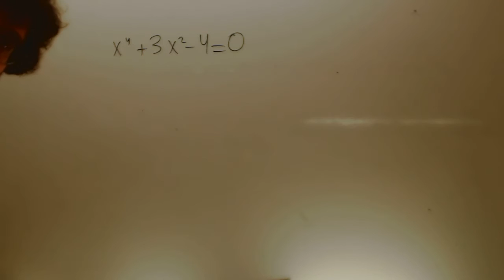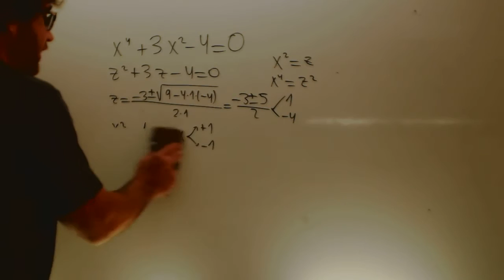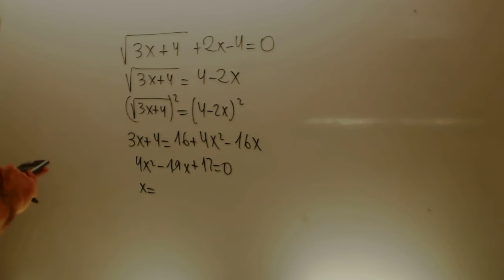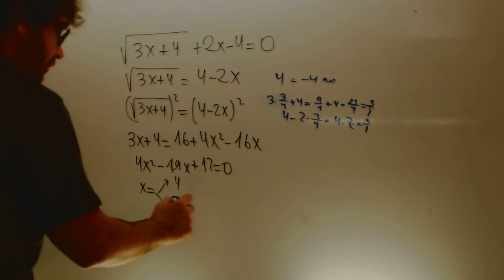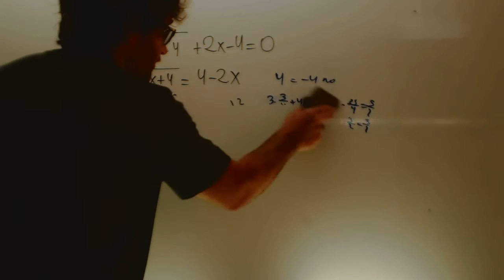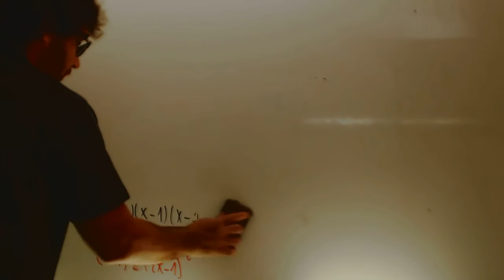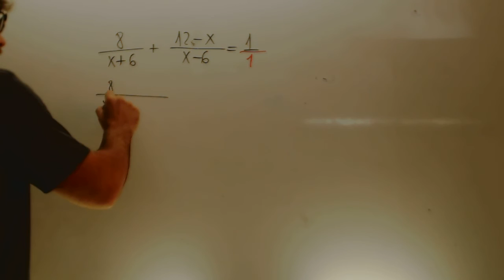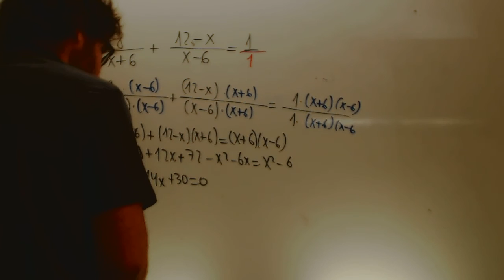Ecuaciones bicuadradas con radicales y x denominador Matematicas 1 Bachillerato